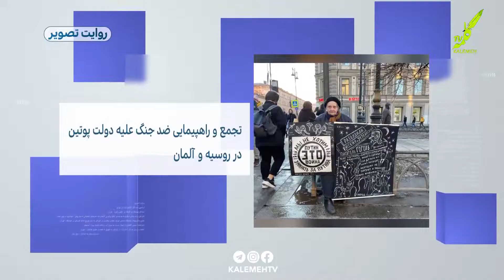روایت تصویر - 14.03.2022